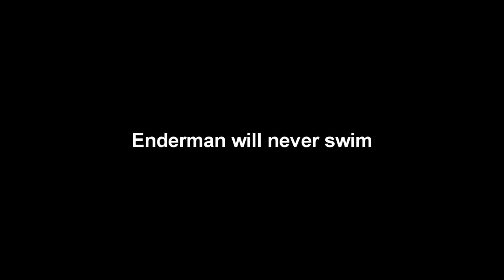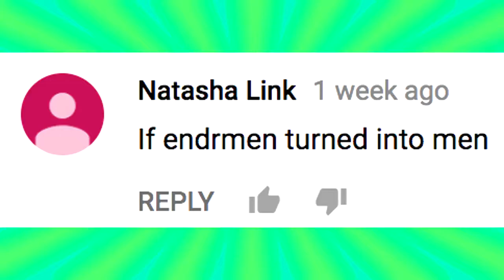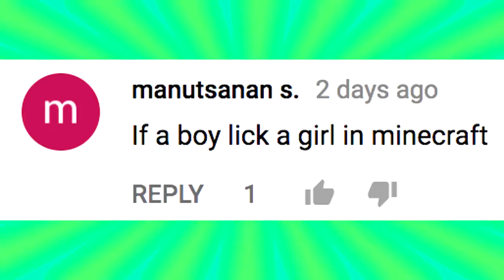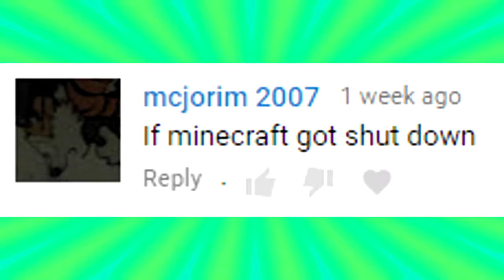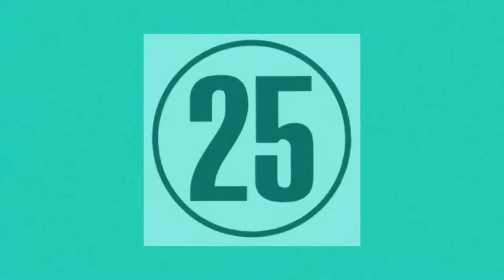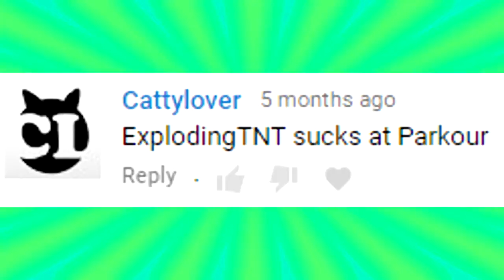IF MINECRAFT SHUT DOWN FULL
Made by explodingtnt